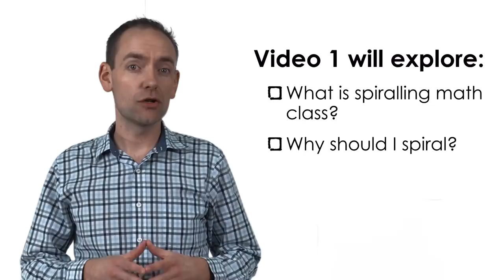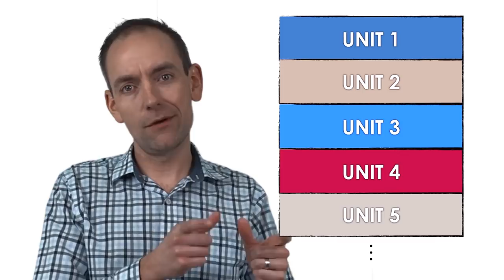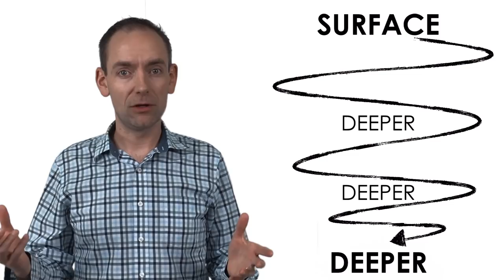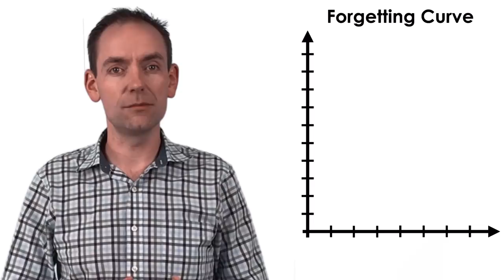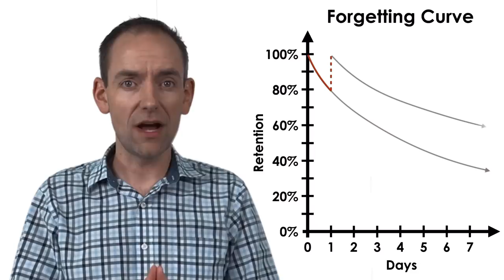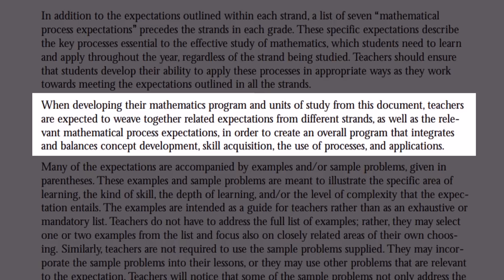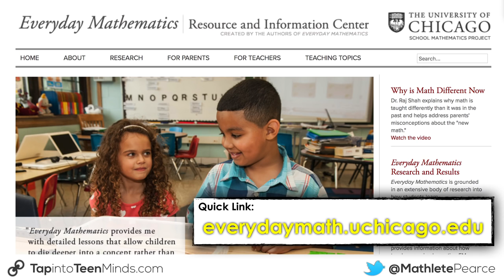Spiralling Math Class Video Series [VIDEO 1] - What Is Spiralling and Why Is It Worth Doing?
If you’re like me, you’ve experienced the frustration of hearing a student say “I don’t remember how to do that” when you ask them to solve a problem from earlier in the school year. This was one of my major challenges as a math teacher regardless of the grade level or mathematical proficiency of the student.

While there are many factors that impact whether your students will remember the content you teach them every day, spiralling the math curriculum was one of the easiest ways for me to give students the best chance of retaining the great learning we were doing each day.

This video guide will help you better understand what spiralling your math curriculum is and why it is worth doing.